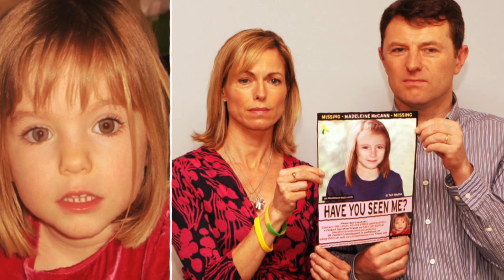ലോകത്തെ നടുക്കിയ,ഇന്നും ഉത്തരം കിട്ടാത്ത സംഭവം | Wiki Vox Malayalam